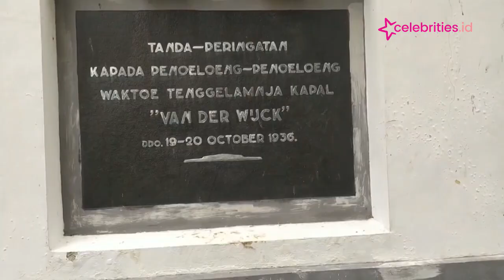Tim Arkeolog Menemukan Bangkai Kapal yang Diduga Kapal Van Der Wijk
Tim gabungan arkeolog Badan Pelestarian Cagar Budaya, BPCB Trowulan, Jawa Timur, berhasil menemukan bangkai yang diduga Kapal Van Der Wijck. Kapal tersebut merupakan milik kolonial belanda yang terkenal melalui Novel Buya Hamka berjudul Tenggelamnya Kapal Van Der Wijck.

Pemerintah Kabupaten Lamongan terus mendukung upaya eksplorasi yang dilakukan. Jika kapal benar-benar berhasil diangkat, akan dijadikan kawasan pariwisata sejarah.

Kontributor: Abdul Wakhid